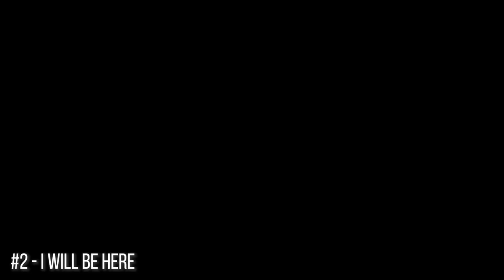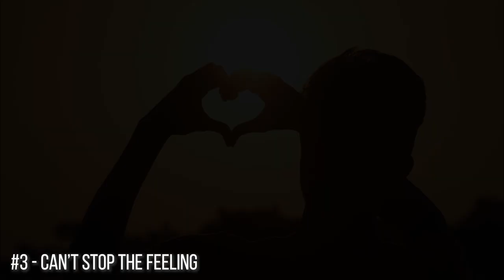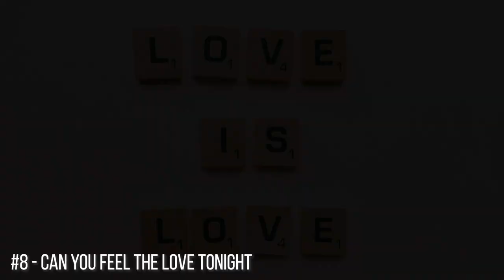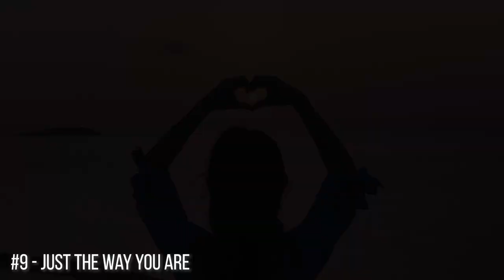Soft & Sweet Valentine's Day Music | Instrumental Love Songs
Soft and sweet instrumental cover songs about LOVE.

Songs in this video include:
1) I'm Yours - 0:00
2) I Will Be Here - 2:54
3) Can't Stop the Feeling - 5:49
4) Closer - 8:53
5) Forever in Love - 11:45
6) The Way You Look Tonight - 16:13
7) From This Moment On - 20:13
8) Can You Feel the Love Tonight - 24:27
9) Just the Way you Are - 28:14
10) Make You Feel my Love - 31:48

The O'Neill Brothers Group features peaceful, instrumental versions of both original and cover songs from the last 70 years. Our catalog of 5000+ instrumental songs have been featured on ESPN, HBO, QVC, CBS, PBS, in major movies and Indie films and many more projects. You can listen, stream, buy, and license these songs. Label: Shamrock-n-Roll, Inc.